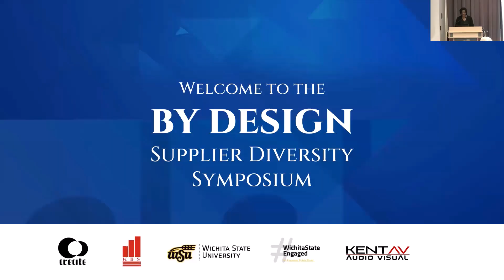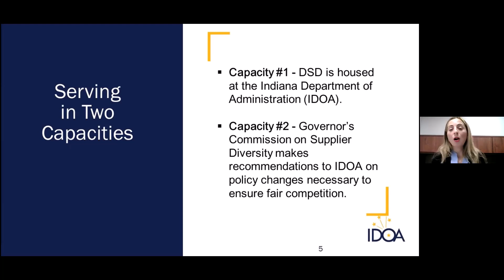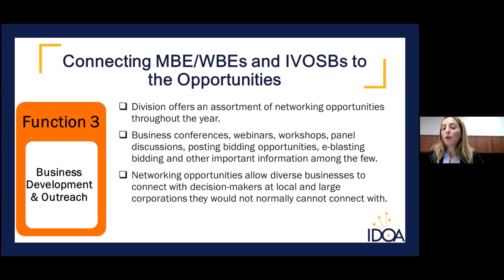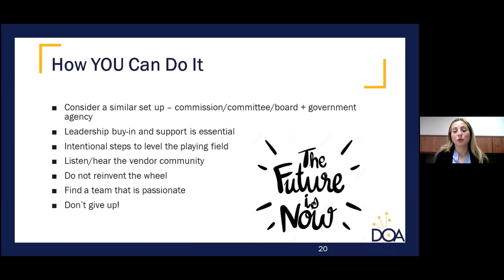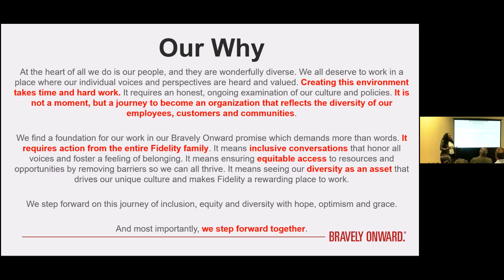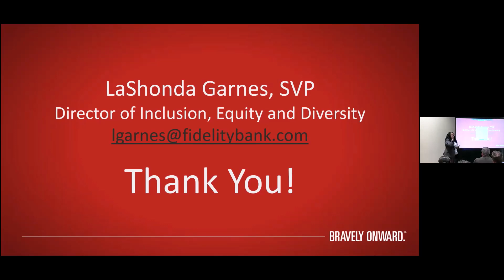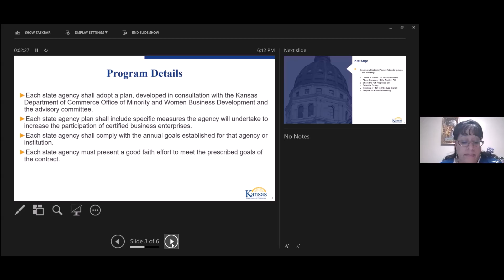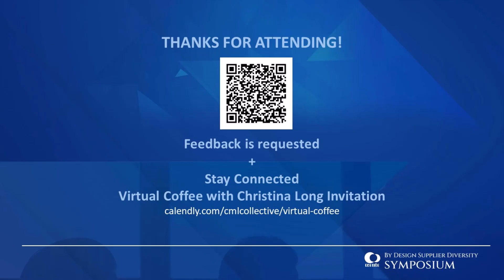Create Campaign's Supplier Diversity Symposium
Create Campaign, Inc., Kansas Business Services and the Wichita State University Office of Strategic Planning and Engagement invited purchasing professionals, business leaders and minority business enterprises to gather to learn best practices in contracting, competitiveness and creating inclusive corporate cultures.

Maia Siprashvili, Deputy Commissioner, Supplier Diversity, State of Indiana, Department of Administration shared her division's work overseeing the implementation of goals for spending with certified minority and women businesses, the state's disparity study findings (a roughly $1 million study conducted every five years by state statute) resulting in the establishment of goals and how her division is measuring impact and overseeing compliance.

LaShonda Garnes, VP of Inclusion, Equity and Diversity of Fidelity Bank, shared strategies for creating a corporate culture that supports inclusion.

Darrius Wright, event partner and Principal of Kansas Business Services, discussed with minority contractors ways to be more competitive and how to build relationships with purchasing professionals.

Rhonda Harris, Director of the Office of Minority and Women Business Development with the Kansas Department of Commerce, discussed upcoming legislation pertaining to the establishment of purchasing goals at the state level.

Kaye Monk-Morgan, VP of Strategic Planning and Engagement at WSU, discussed how the University is updating its software system to improve data collection on supplier diversity while also reexamining its request for proposal processes and outreach about bidding opportunities to encourage more minority participation on campus projects.

Participants also heard from Wayne Bell, Director with the US Small Business Administration's Wichita District Office and Marcia Stevens of the WSU Kansas Small Business Development Center.

To keep the momentum, participants are working together to create a playbook of local, actionable practices to implement. Participants also have an opportunity to schedule virtual coffees with Create Campaign, Inc. to discuss their strategies in moving the work forward.